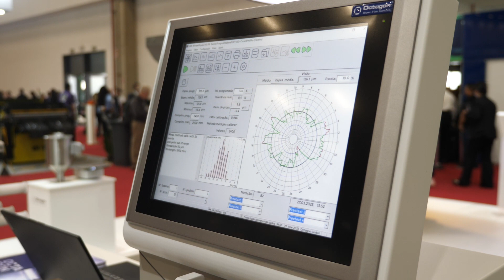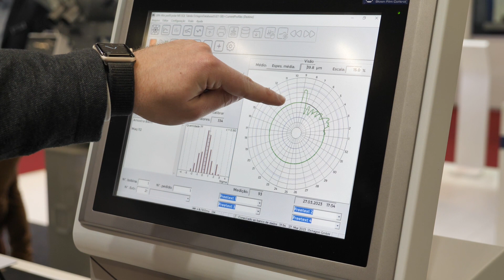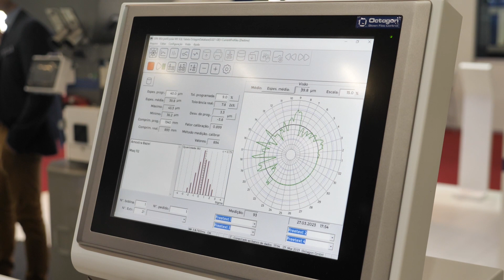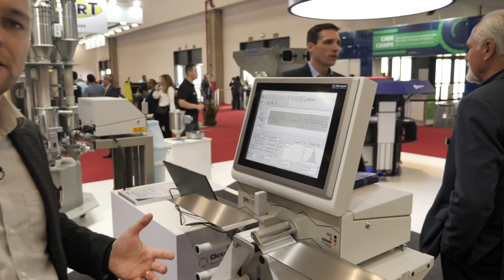GPA - Unidade de Medição Offline Octagon - Tecnologia Alemã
O GPA Evo é utilizado para medir o perfil de espessura do filme fora da linha, para o controle de qualidade. Isto é realizado por meio da medição de uma amostra de filme cortada transversalmente.  O aparelho é equipado com dois sensores, um sensor capacitivo sem contato e um micrômetro que mede alguns pontos do filme para a calibração automática.